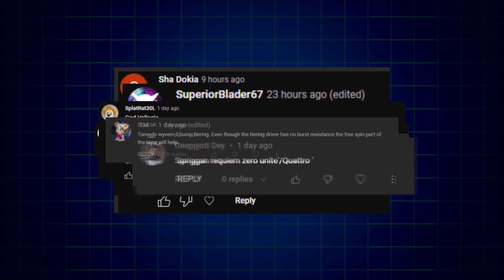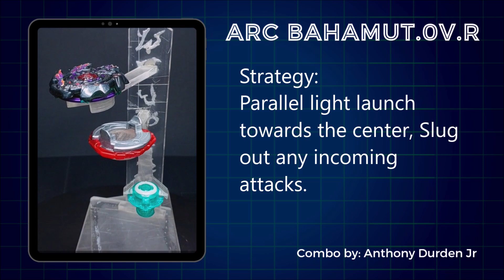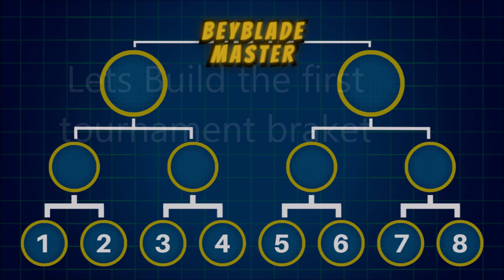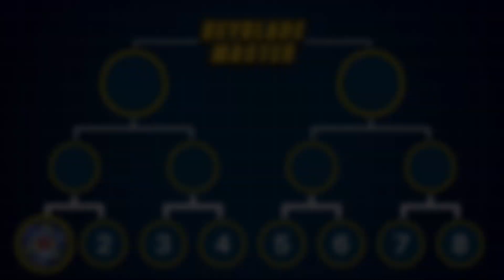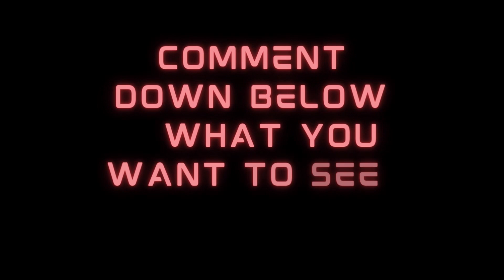BEYBLADE TOURNAMENT | INTRODUCTION | ON REAL LIFE BEYBLADE STADIUM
Viewer's Tournament, Suggesting combo and strategy, testing their beyblade mastery.
Epic Beyblade Battle Showdown, Attempting to reach the full extent of abilities each Beyblade possess. Bridging the gap between Anime Blading and Real Life Blading on Real Life Beyblade Stadium.

Track Name.